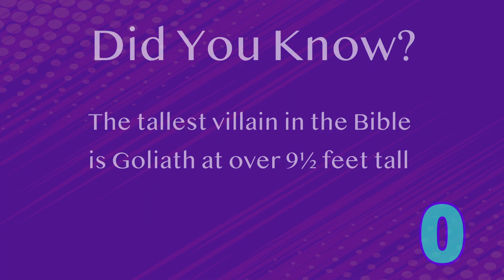Kids 1st TV | Episode 3 | The Power Of Gods Word